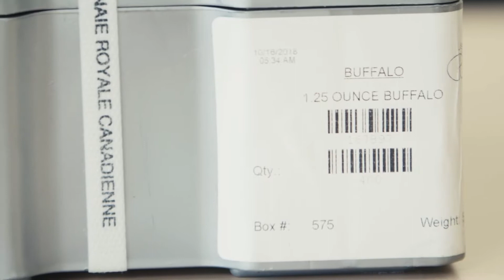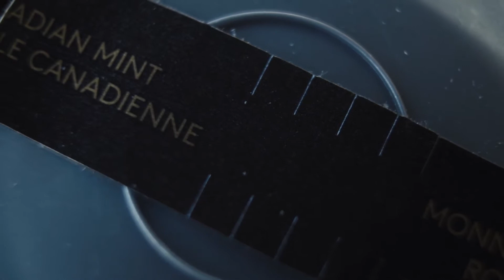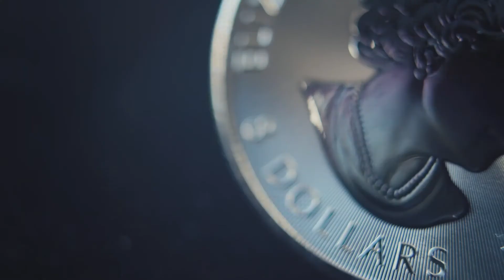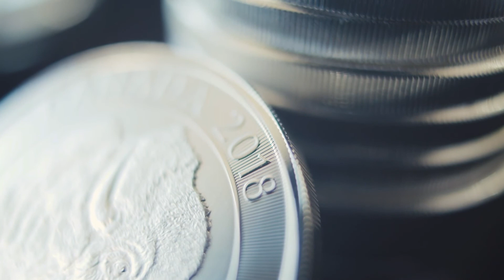2018 Canadian Silver Majestic Buffalo 1.25 Ounce .9999 Monster Box (Unboxing)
The Royal Canadian Mint celebrates America’s heaviest land animal with their American buffalo design. Cast from .9999 pure silver, this one and a quarter ounce coin is extremely unavailable on the market and is exclusively available to IRA and bulk cash investors through GSI Exchange. The number of wild buffalo is only around 30,000 between Canada And the United States. This year rarity of the Buffalo coin is a tribute to the rarity of the American Buffalo on earth.